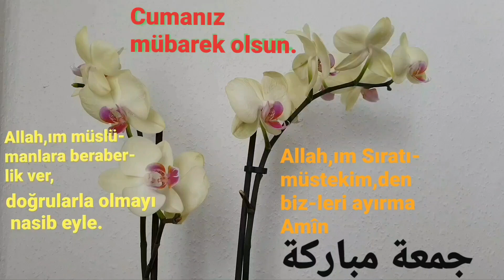Cuma mesajı,cumanız mübarek olsun,جمعة مباركة،Wünsche euch einen gesegneten Freitag.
افضل أعمال ألا سحر ألاستغفار .فاكثرمن قول
ألستغفر الله العظيم وأتوب إليه.